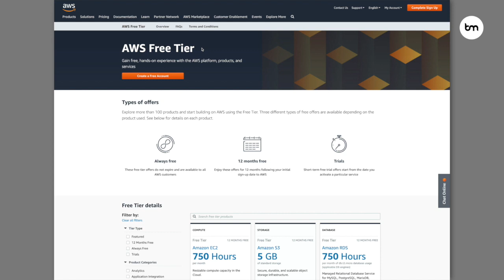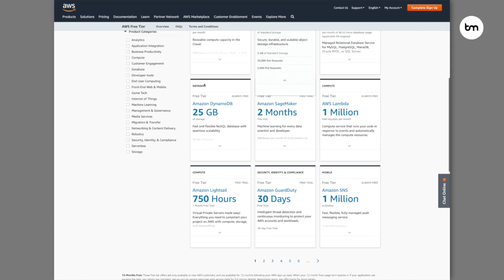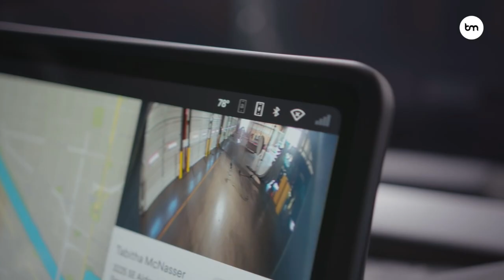How Amazon Is Driving Sustainability With Clean Energy, AI And Data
As part of the lead-up to the Innovation Day at AWS Summit Online EMEA event, I spoke to Neil Harris, Principle Sustainability Strategy and Innovation at AWS, about their sustainability programs. Amazon is the world’s biggest corporate buyer of renewable energy and needs to ensure sustainability is at the heart of all of its operations in order to meet its carbon emission targets.